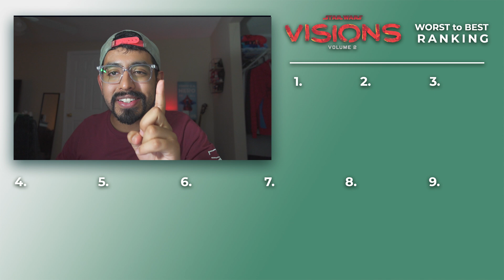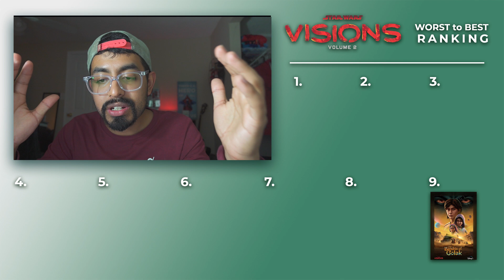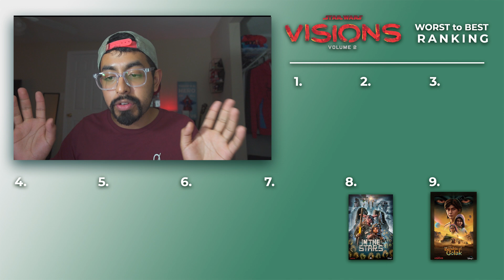Star Wars: Visions Vol 2 RANKED from WORST to BEST!!! | Spoiler-FREE Mini Review + SPOILER RANKING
This is a PSOILER-FREE mini review at first, then the ranking, I get into SPOILER TERRITORY. See the Chapter times below so you're good, but the spoiler bits begin at the 7 minute mark.

Chapter Times:

0:00 Intro
1:03 Spoiler-Free Review
1:05 The Art Styles
2:52 Very Female-Centric
4:39 Commentary on Capitalism & Socialism
6:22 Feels More Like Star Wars than Volume 1
7:12 SPOILER Ranking Begins
7:37 9
8:54 8
10:33 7
12:13 6
14:06 5
15:09 4
16:43 3
17:47 2
19:15 1
21:01 Conclusions

I am now booking for the remainder of this year as well as for the 2023 year! Additionally, I am also booking now for Logo, Package, and Cover Art designs. Looking forward to hearing from you!

EDITOR:
Mandeep Rayait